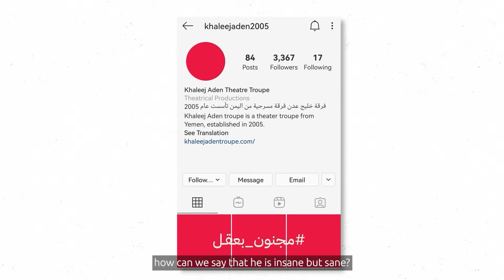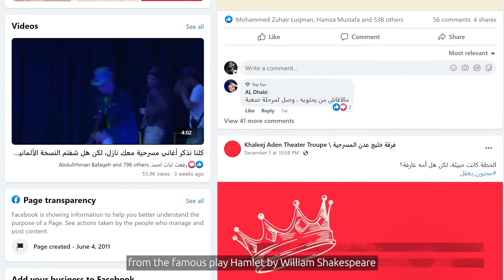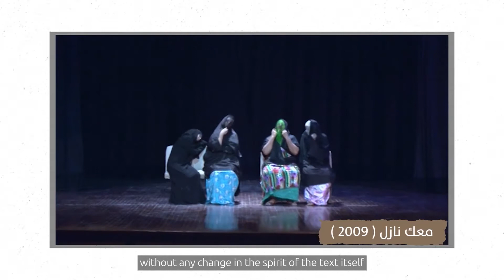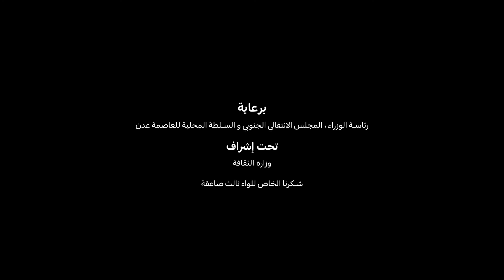هاملت بالعدني | Short Documentary | Hamlet in Aden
A Short documentary about Khaleej Aden Theatre troupe's production of Hamlet performed in Aden - Yemen, January 2023.
Directed by Amr Gamal
Co Produced by : The British Council

فيلم وثائقي قصير عن إنتاج مسرحية هاملت في عدن من إنتاج فرقة خليج عدن والمركز الثقافي البريطاني.
إخراج عمرو جمال.